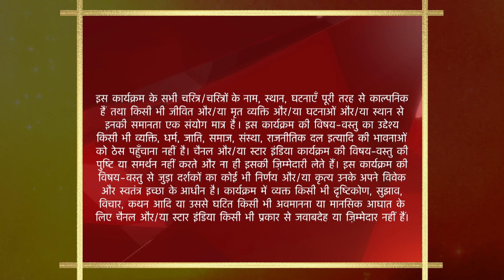Yeh Rishta Kya Kehlata Hai | Akshara ke liye dekhi jaa rahi hai saare! - Part 1